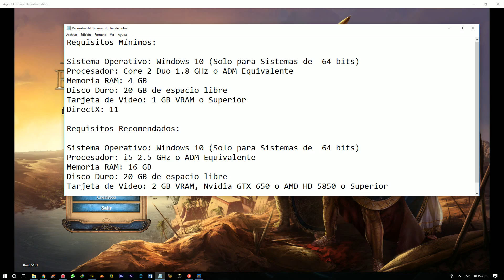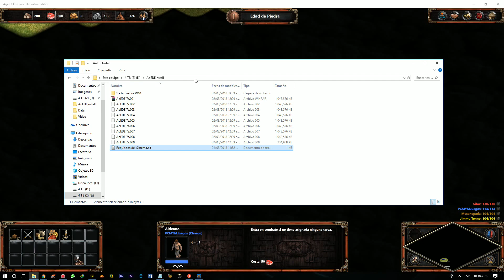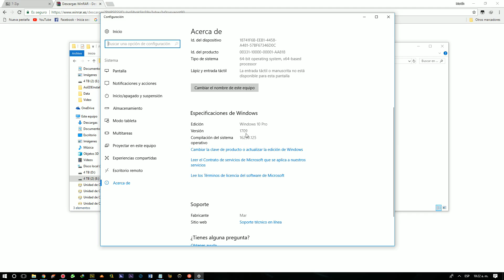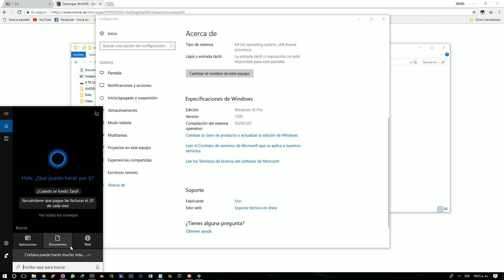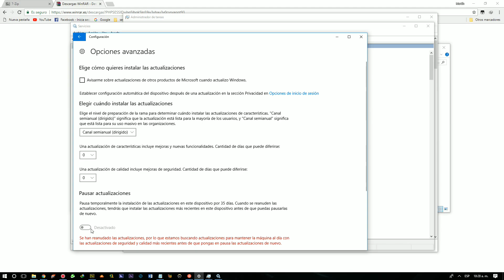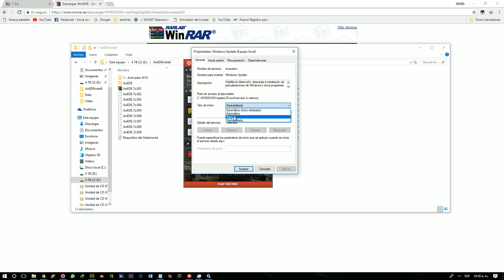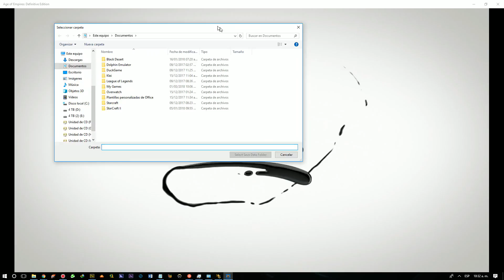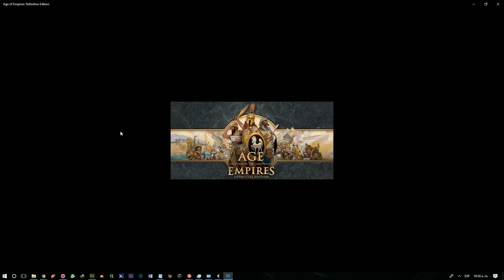Descargar Age Of Empires: Definitive Edition: Instalar, configurar + LAN EVOLVE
Hola en este vídeo les enseño los pasos de configuración y parámetros necesarios para poder ejecutar este grandioso juego.

▬▬▬▬▬▬▬▬ DESCARGAR CONTENIDO  ▬▬▬▬▬▬▬▬

CÓMO JUGAR Age Of Empires: Definitive Edition VIA LAN/Online Hamachi, Tunngle o Evolve VPN

1.- Los jugadores deben tener información diferente en el archivo "xbox_live.json", editar/abrir con el Bloc de notas (hacer una copia de seguridad primero). Por lo tanto, el "ID de usuario" y el "gamertag" deben ser diferentes.
2.- iniciar el juego.
3.- Cuando estén dentro del juego, seleccionar "LAN" y luego "Crear" o "Unir".
4.- Inicie Hamachi o Evolve VPN y cree o únase a una "red privada" o únase a la "red pública.
5.- Los jugadores que eligieron "Unirse" al juego ahora pueden ver el Lobby y podran entrar.

▬▬▬▬▬▬▬▬▬ GRUPO PCMYMJuegos  ▬▬▬▬▬▬▬▬▬

EVOLVE VPN RED
Agregarme
Cuenta: PCMYMJuegos

Agregarme
Cuenta: Mar #2399

Sistema Operativo: Windows 10 (Solo para Sistemas de  64 bits)
Procesador: Core 2 Duo 1.8 GHz o ADM Equivalente
Memoria RAM: 4 GB
Disco Duro: 20 GB de espacio libre
Tarjeta de Video: 1 GB VRAM o Superior
DirectX: 11

▬▬▬▬▬▬▬▬ PROGRAMAS NECESARIOS ▬▬▬▬▬▬▬▬